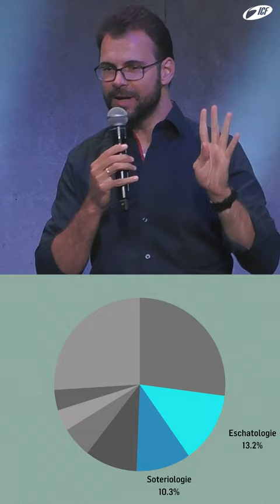Was hat Jesus wirklich gesagt? Chris Hentschel & Markus Voss